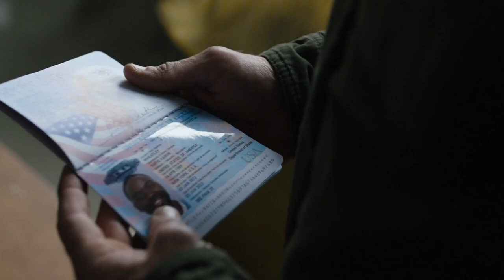Love & Hate | Law & Order: Organized Crime Season 1 | Wheatley & Stabler Recap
Well, it's officially premiere month for SVU & OC so here is a recap of what happened in season 1 and the continuing struggle match between Elliot Stabler and Richard Wheatley.

Song: Love & Hate by Michael Kiwanuka
Clips: Law & Order: Organized Crime Season 1; Law & Order: Special Victims Unit Season 22

I obviously don't own anything, I just like to play around.